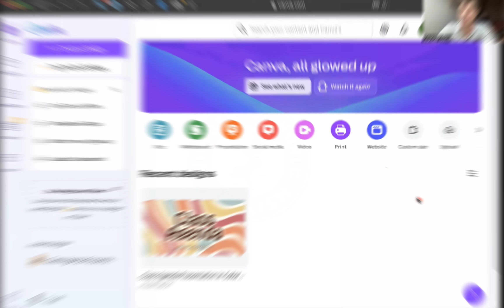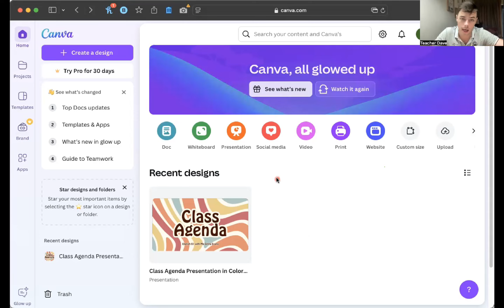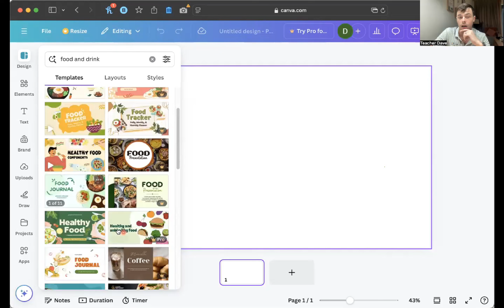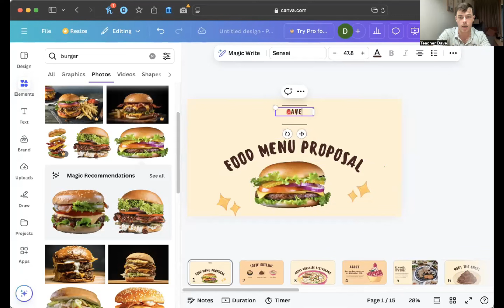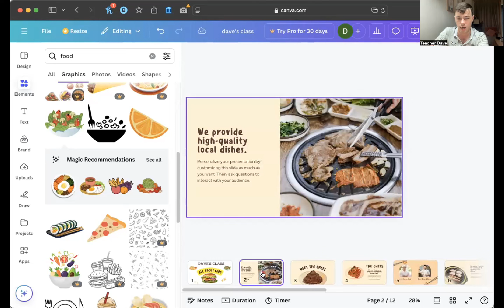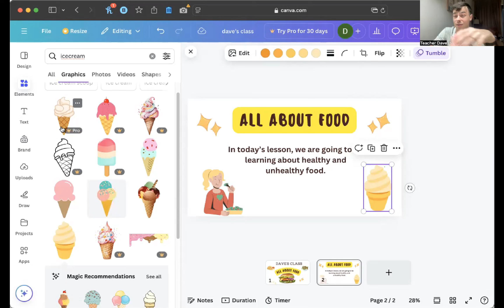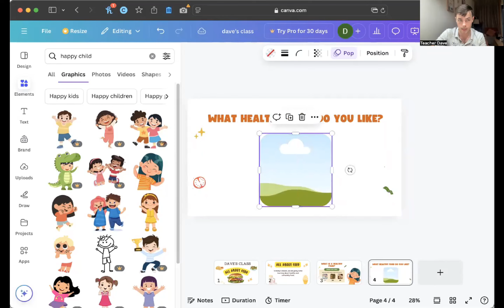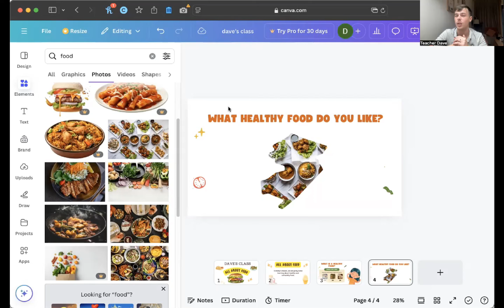How to Create FREE, High-Quality Teaching PPTs with Canva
In this tutorial, I’ll show you how to create professional, high-quality PowerPoint presentations for free using Canva!

Whether you’re a teacher looking to engage your students with creative lesson slides or anyone needing visually stunning presentations, this guide will walk you through the easy steps.

Canva’s free version offers everything you need to make impactful PPTs without the cost!

Get access to live calls, personalized assistance, and a supportive environment.